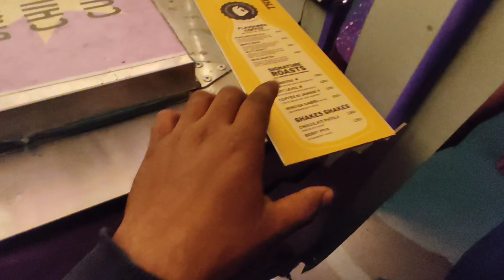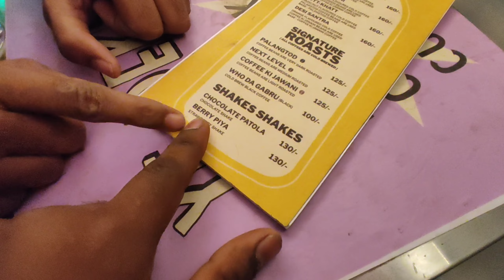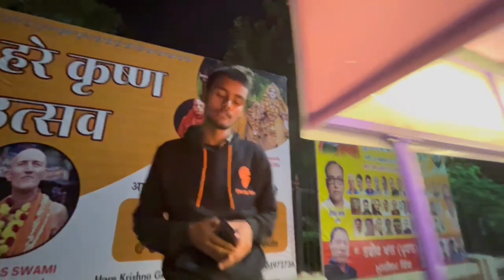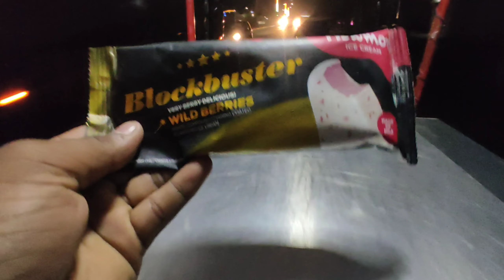UNCLE JI NE BOHOT MARA 🥺😞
LIKE AIM 100 LIKES FOR NEXT VLOG

This Video is made for educational purpose only copyright Disclaimer under section 107 of the copyright act 1976,allowance is  for "fair use" for purpose such as gaming comments, news reporting , teaching , scholarship and reserch.fair use is a use pormitted by copyright satatute that might otherwise be infringing Non- profit,educational or personal use tips the balance in favour of fair use